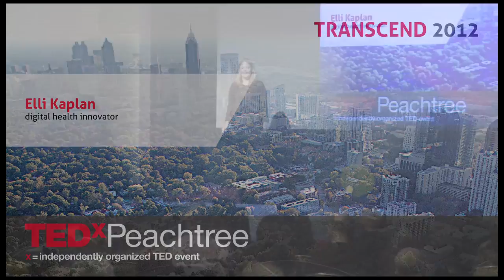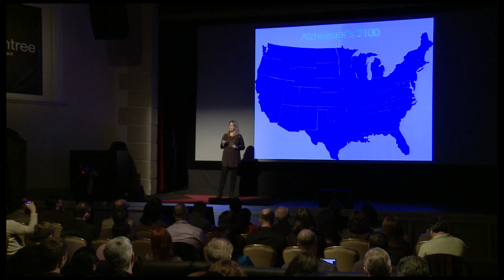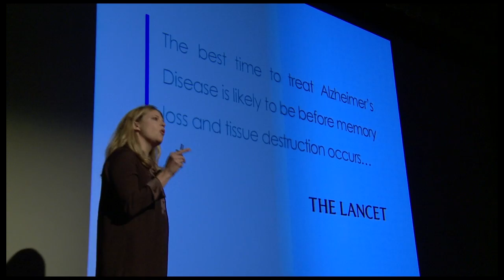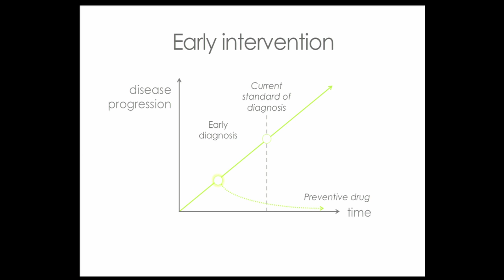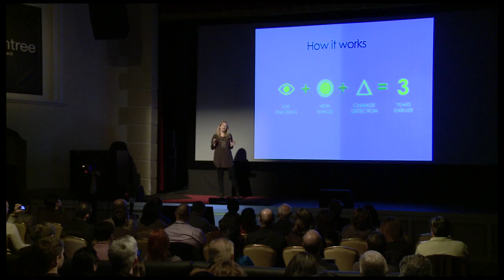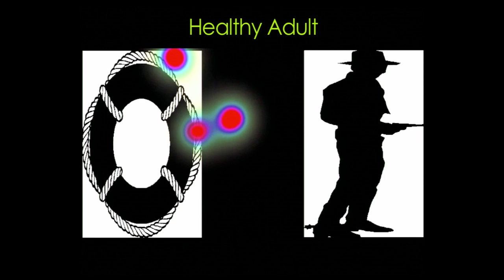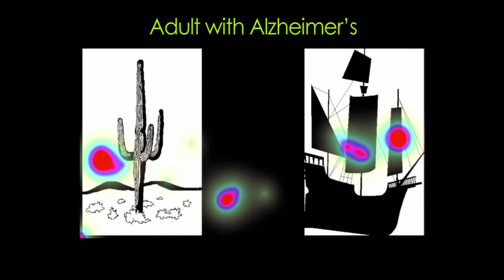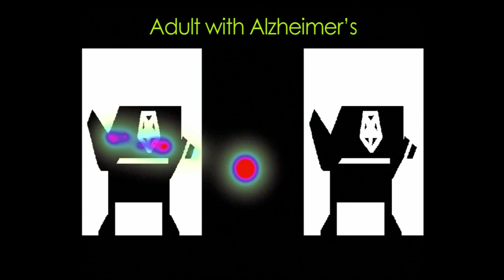Early detection of Alzheimer's disease: Elli Kaplan at TEDxPeachtree 2012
The best time to treat Alzheimer's Disease is likely to be before memory loss and tissue destruction occurs . . .